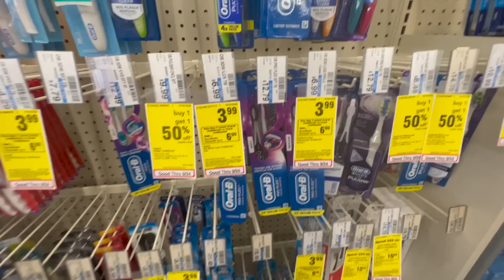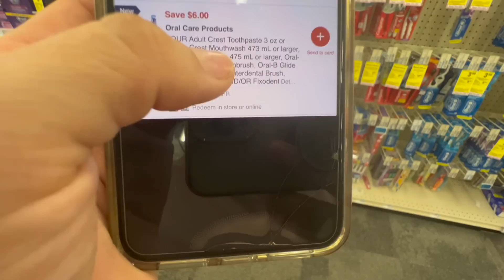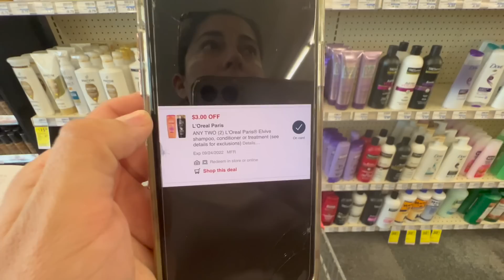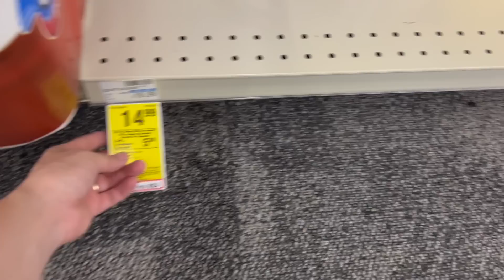🚨🔥💰Ya te sabias esta **OFERTA** mira papel **SOLO** $2.50 CALIENTE